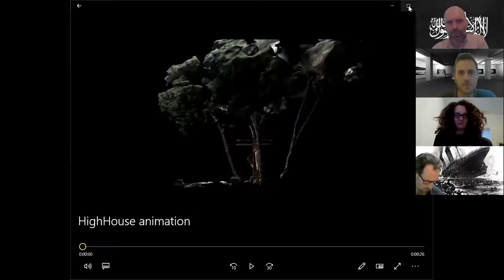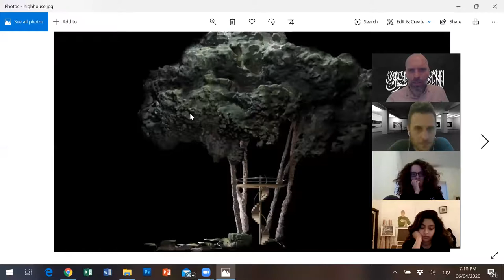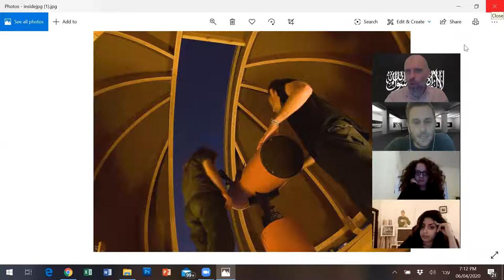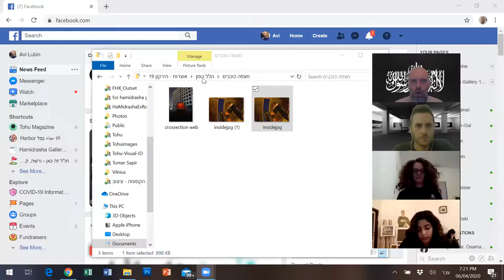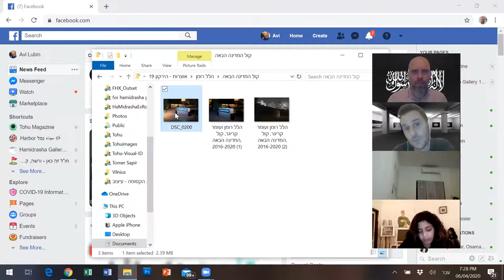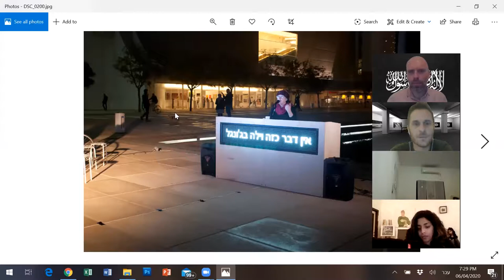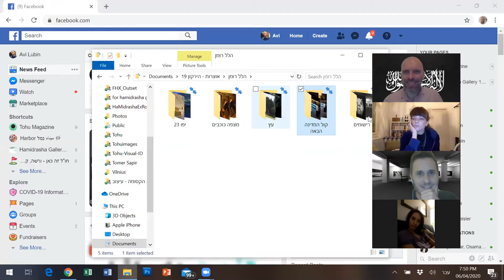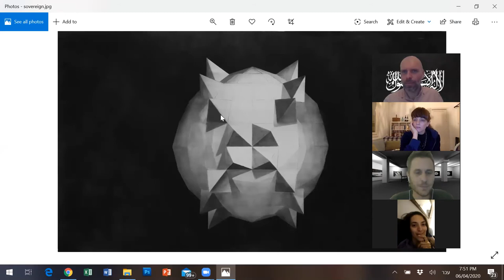האמן ומרצה במדרשה הלל רומן מתארח און ליין בגלריית המדרשה - הירקון 19 | אפריל 2020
אוצר הגלריה אבי לובין מגלריית המדרשה- הירקון 19 מארח את מרצה המדרשה, האמן הלל רומן , על עבודתו של רומן, על פרויקט ציבורי חדש שהוא עובד עליו וגם על עבודות קודמות, על הצורך לחשוב מחדש על מקומה של האמנות במרחב הציבורי, על תפקידה במציאות הנוכחית, על היחסים בין האסתטי והפונקציונלי ועל כוחה של אמנות לפעול בתוך המציאות.